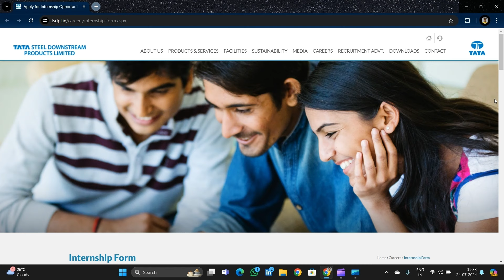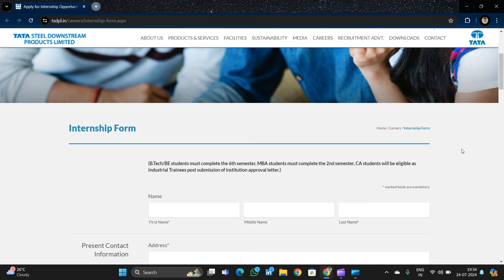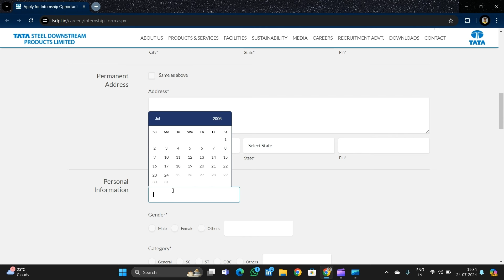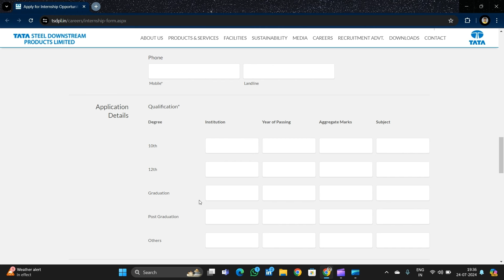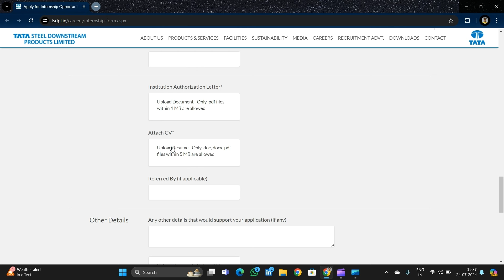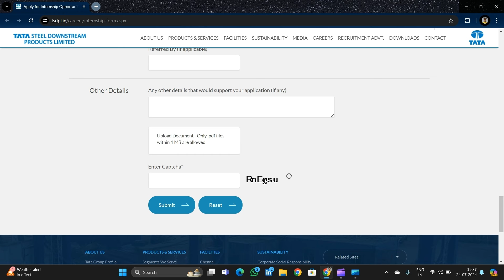Tata Internships | B.Tech | MBA | CA Students can apply | Shubham Shah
Queries Solved / Topics Covered :
internships
paid internships
internships 2024
paid internships 2024
internships for college students
tcs
tata
tata internships
tcs internships
internships for final students
internships for bca students
internships for freshers